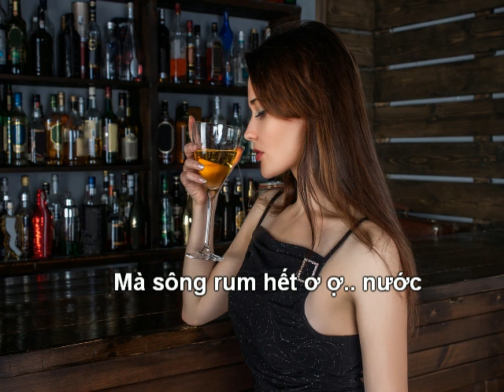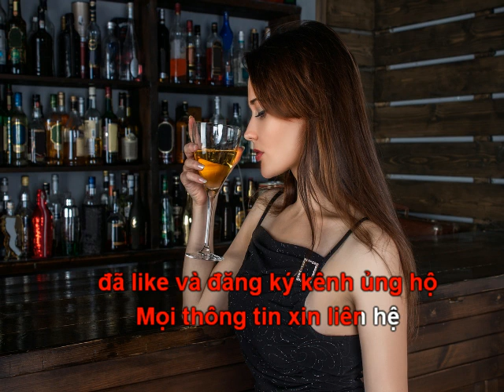Mời Rượu karaoke beat Minh Zo bản chuẩn